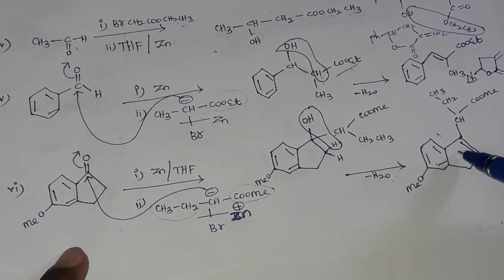Reformatsky Reaction in tamil/ Organic Chemistry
According to the general definition, Reformatsky reaction (1887) is defined as an organic reaction that is used to convert ketone or aldehyde and a haloester to beta hydroxy ester by using metallic zinc . Here, inert solvent like diethyl ether or THF (Tetrahydrofuran) is often used as a solvent for the reaction.

      One advantage of this reaction is the new carbon carbon linkage is created along with the formation of an organozinc halide and decomposition due to the presence of dilute acids.